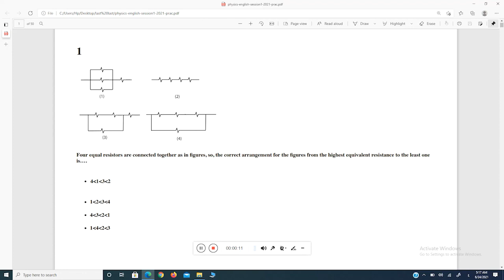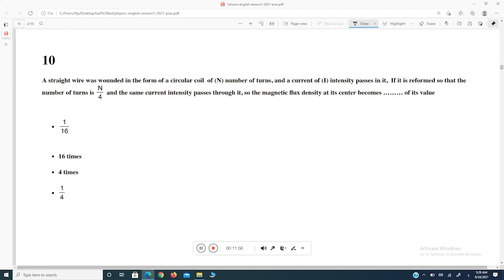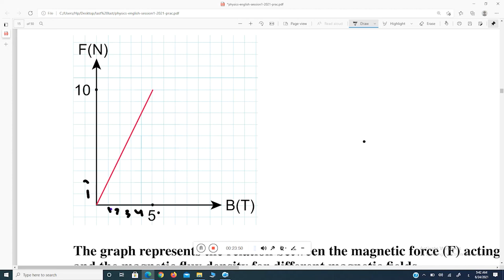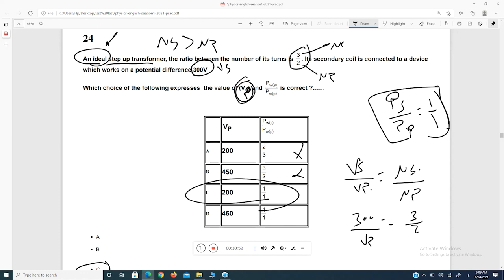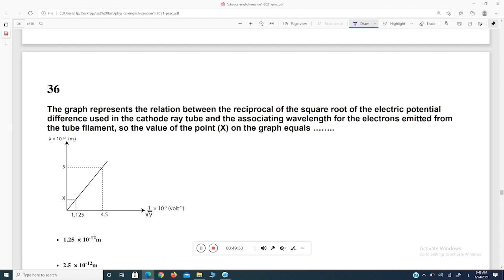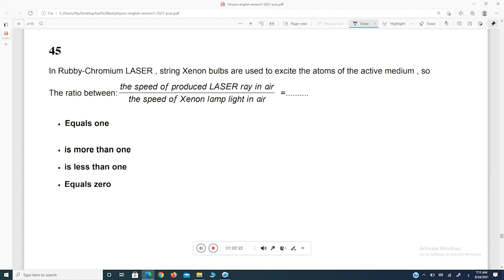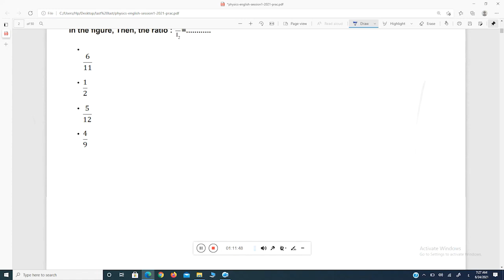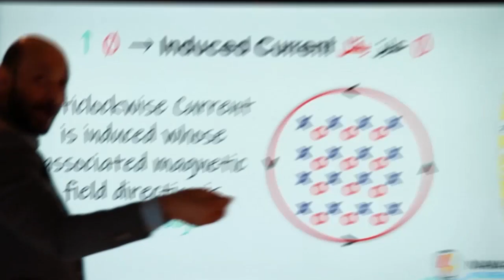trial exam wezara no 2 /اجابه امتحان الوزاره الثاني